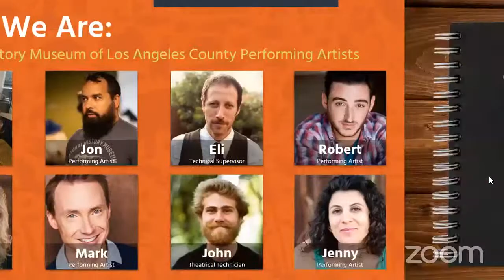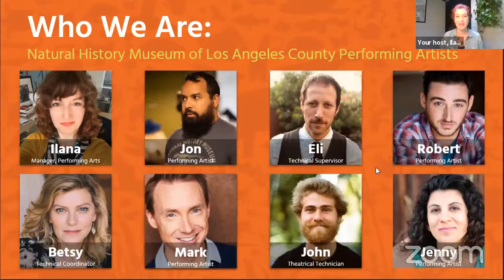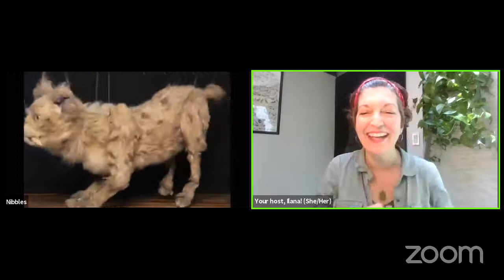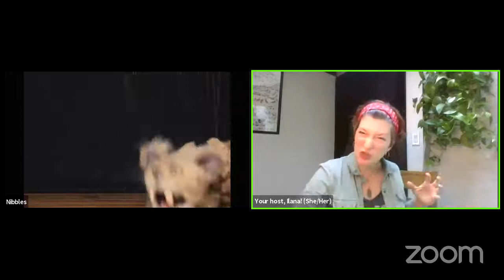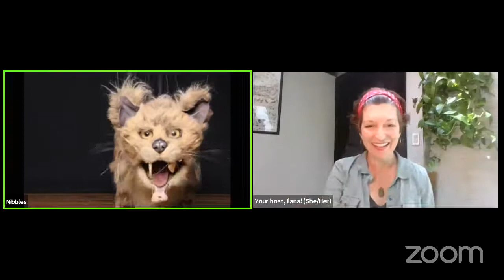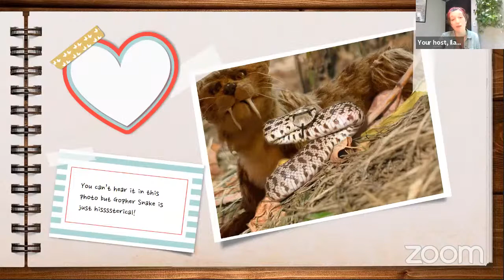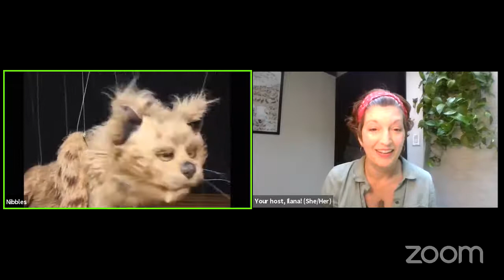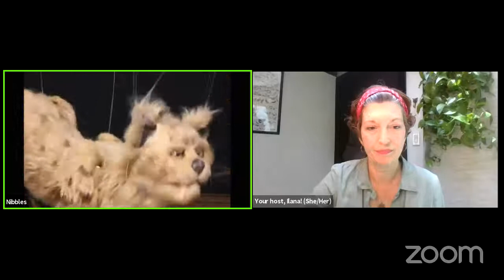Meet Nibbles!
30 minutes
Come and meet one of our Prehistoric Puppets and a Puppeteer from La Brea Tar Pits’ Performing Arts team in this virtual performance! You'll meet our resident saber-toothed kitten puppet, Nibbles, in this playful presentation and Q&A. Recommended for Grades K - 5, open to all grades.